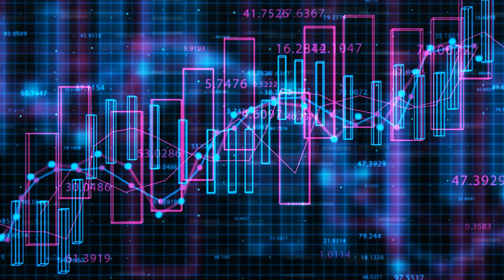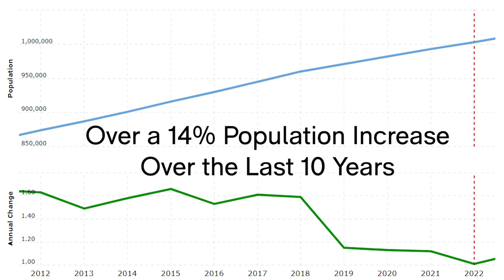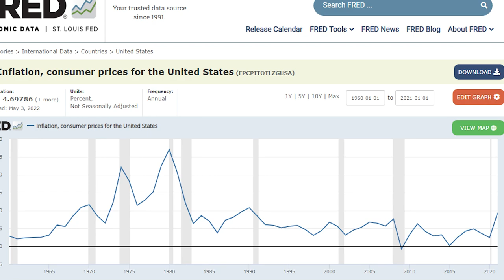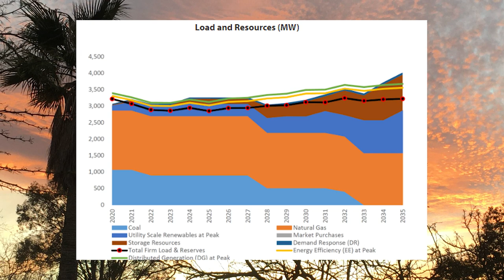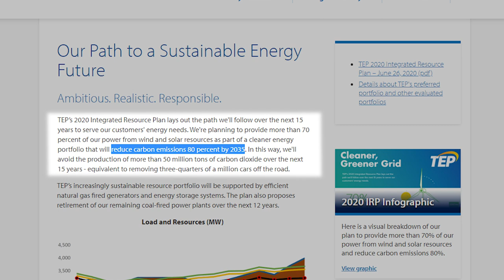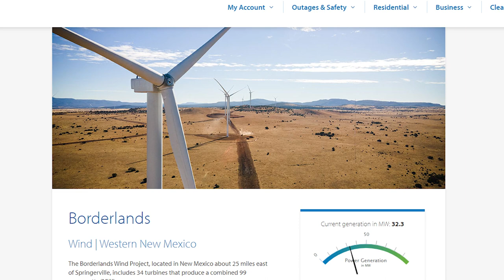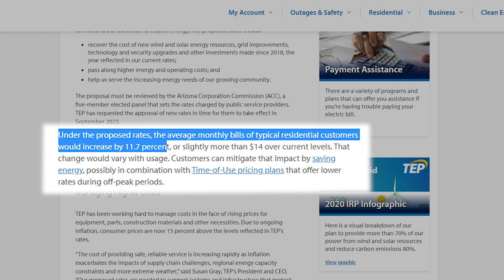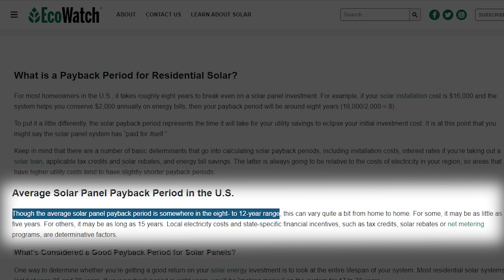Tucson Arizona | Increasing Energy Rates Coming Soon?!?!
Tucson Electric Power might be increasing energy rates in 2023.  How much will rates increase?  What will the new fees go toward?  And what other changes will come to Tucson and energy in the future?  Join Tucson local and Real Estate Agent Kimberly Mihalka as she discusses the many reasons that Tucson Electric Power may be increasing energy rates in 2023.  Watch "Tucson Arizona | Increasing Energy Rates Coming Soon?!?!" to learn more!

🏡 Ready to find your dream home in Tucson, Arizona? Let seasoned real estate pro Kimberly Mihalka be your guide! Whether you're buying, selling, or investing, Kimberly brings the expertise to make your real estate journey seamless.

🗝️ Unlock the doors to your dream home in Tucson! 🌵

Each office is independently owned and operated. Licensed in Arizona. This is not intended as a solicitation for anyone under a contractual agreement.

Kimberly Mihalka Arizona Department Of Real Estate License- SA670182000

CAMERA GEAR USED TO MAKE MY VIDEOS:

▻Go Pro-

▻Canon M50-

▻Neewer Lights-

▻ Arizona Day Trips by Theme (Day Trip Series):